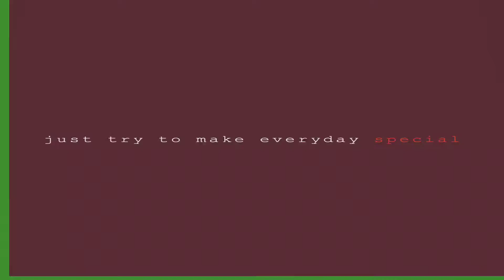Pyar Huwa Love Huwa || Eliyas Mandi & Shalini || New Santhali Promo Video 2021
santali4upcomingvideo2021#newsantalivideo2020upcomingvideo

NOTE:---
✅मैं जो वीडियो बना रहा हूँ।ये वीडियो promotion के लिए बना रहा हूँ। किसी आदमी या youtube चैनेल को ठेस पहुंचाने के लिए नहीं बना रहा हूँ।आप सभी दोस्तों से request है कि plz हमको Copyright Strike न दें।अगर इसमें कोई आपत्ति या सजेशन देना है तो हमें विडियो के कॉमेंट्स बॉक्स में जाकर बताइए।

आपलोगों ने जो प्यार और Support हमे दे रहे हैं उसके लिए दिल से धन्यवाद करता हूं।